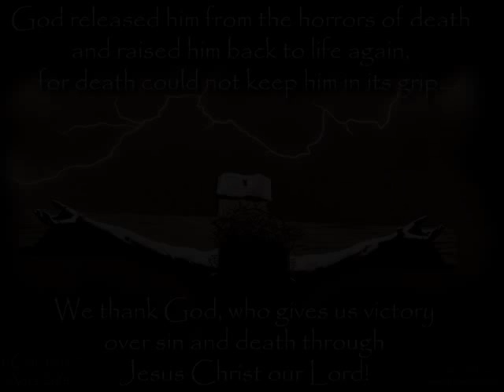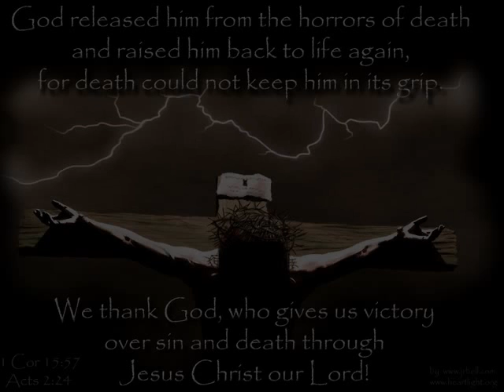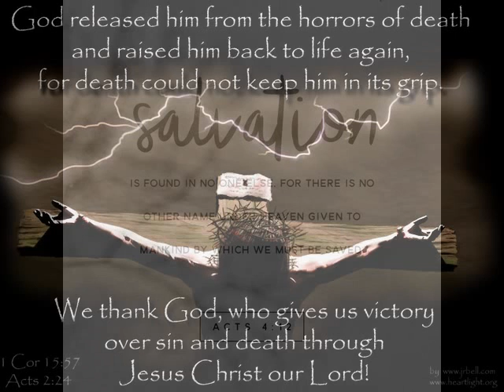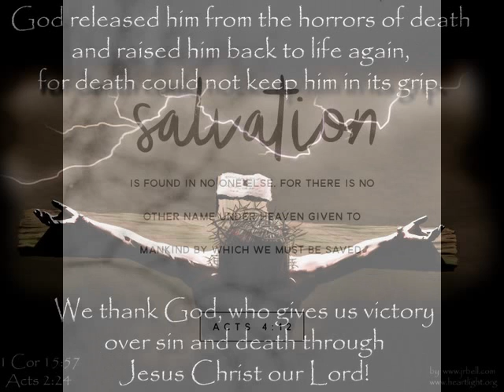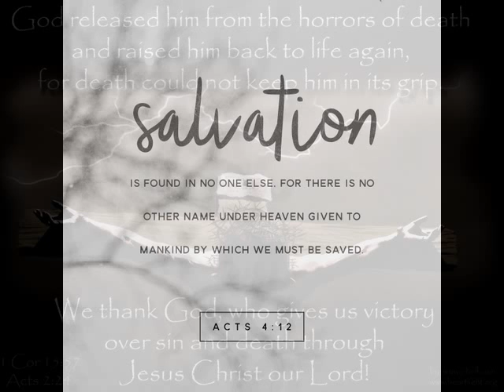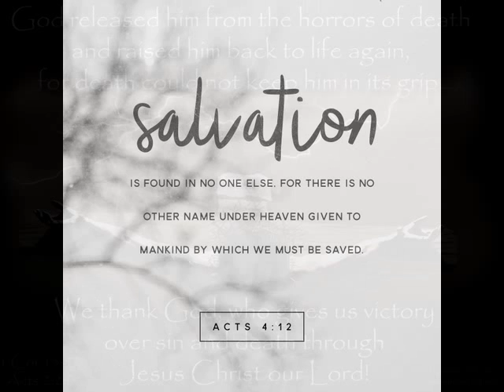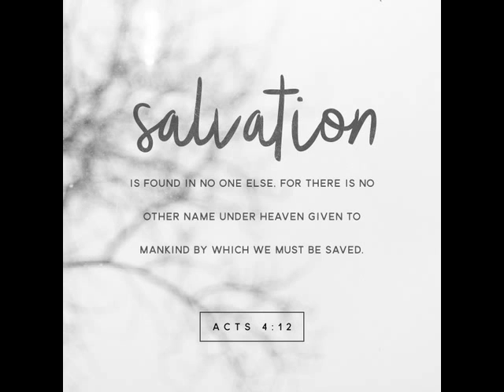"Giving - 2 Corinthians 8:9-15" Mike Deluca